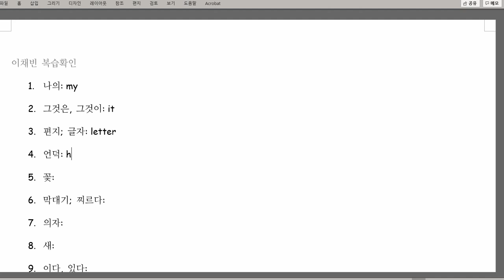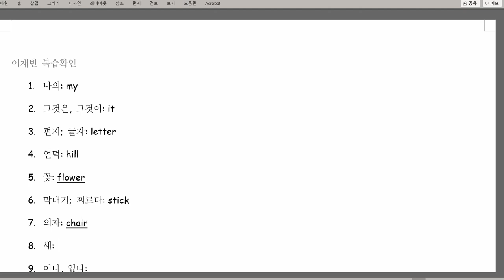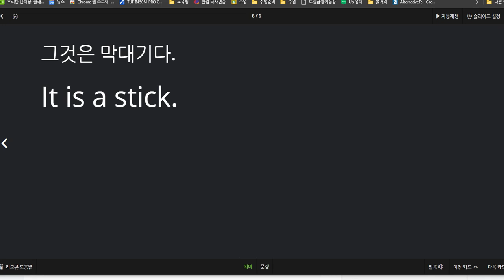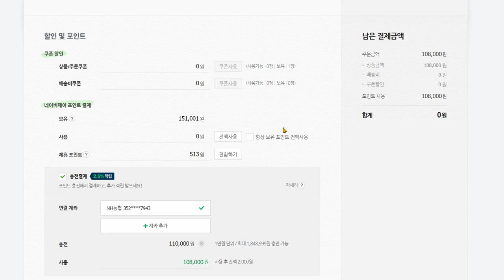이채빈 2020 12 23 성취도 80점